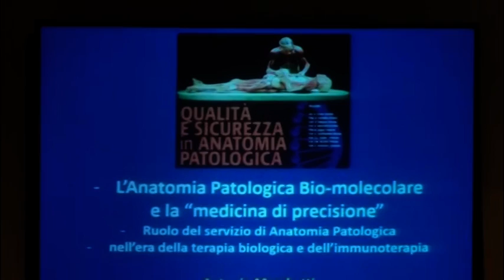Teramo, la figura dell'anatomopatologo al centro di un convegno svoltosi all'Università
| SUPER J |

Contatti Redazione:
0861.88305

Seguiteci su